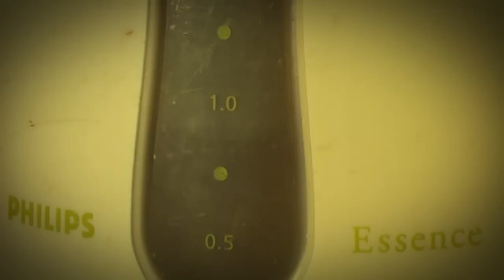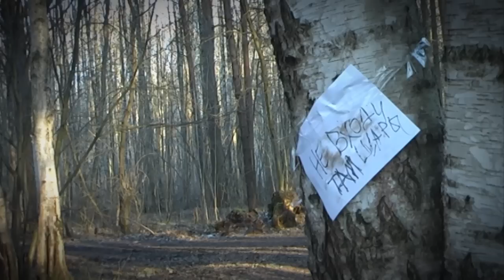The Walking Drish' ( Ходячий Дрищ)(airsoft parody walking dead)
Экспериментальный фан опус по любимым ходячим болтунам.
Получилась хрень... но имеет право на существование... я так думаю.. На целостность сюжетной линии и сценарной проработки не претендую...
Не судите строго... я просто развлекался...
В кадре использован СО2 пистолет Dan Wesson 6mm от ASG

Информационные партнеры:
Единый Календарь Регистрации на Страйкбольные игры

Страйкбол - игра друзей!